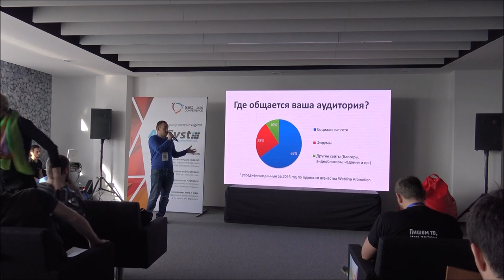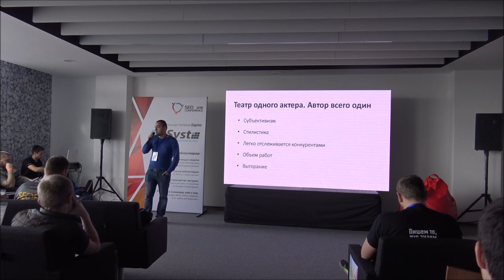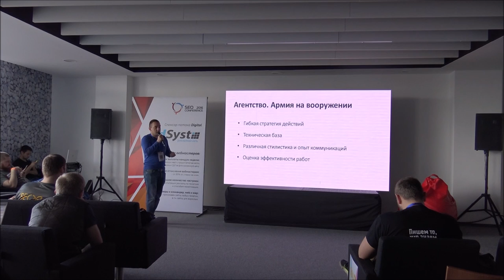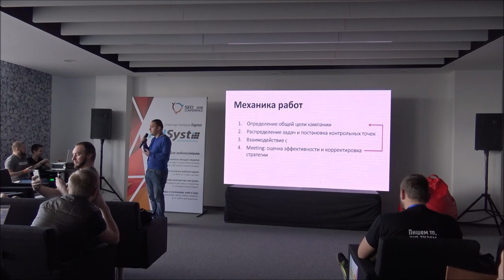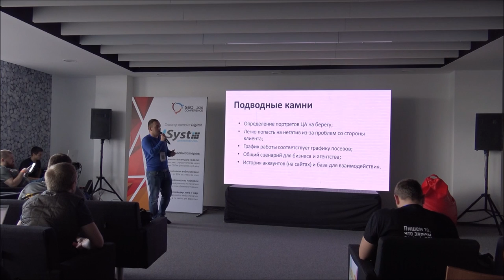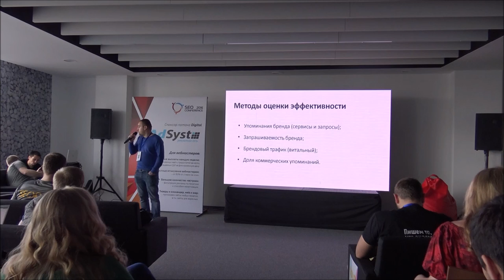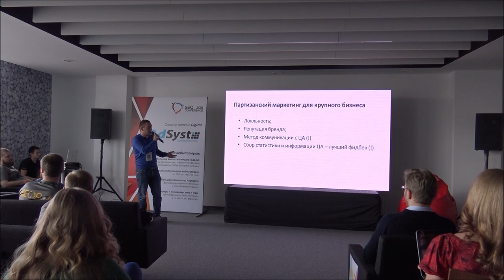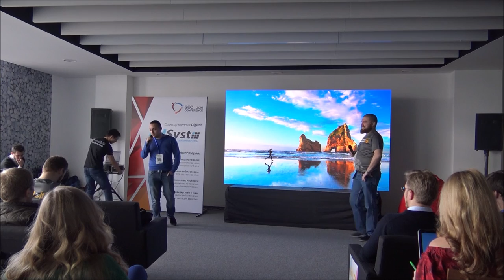Партизанский маркетинг красиво: от завода до клиники. Виталий Кравченко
Виталий Кравченко, CEO Webline Promotion

Партизанский маркетинг красиво: от завода до клиники

- Механики скрытого маркетинга в сети
- Подводные камни рекламных кампаний
- Методы оценки эффективности
- Фишки взаимодействия с аудиторией
- Как работает партизанский маркетинг для крупного бизнеса?

SEO Conference 2016: Поток Digital, день 2